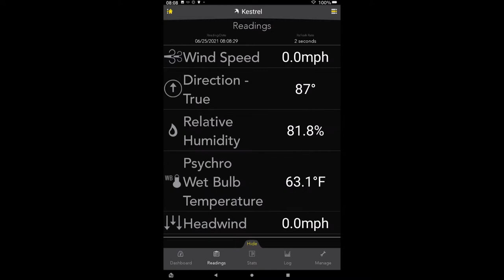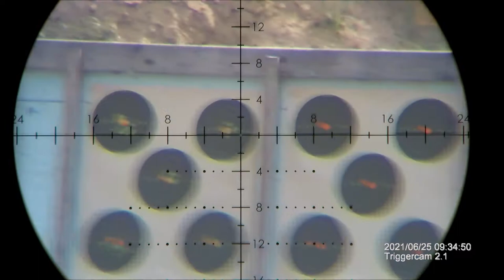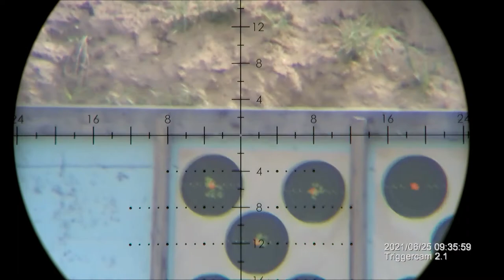2021-06-25 - Elberton Gun Club Fun Range Day - Triggercam 2.1 @100y RWS Rifle Match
Testing out the new Triggercam 2.1.  @100 yards